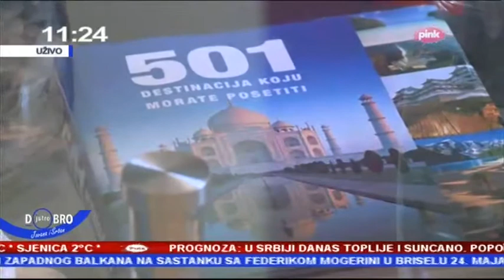Mirela i porodica Djuric Tv Pink Maj 2017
Мирела Живковић и Породица Ђурић, гостовање на телевизији Пинк.
Мај 2017.